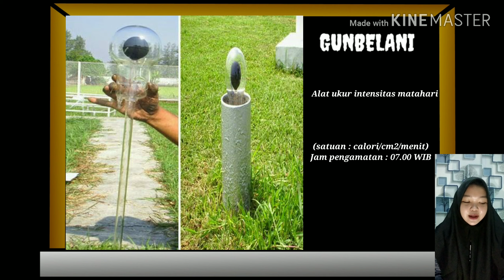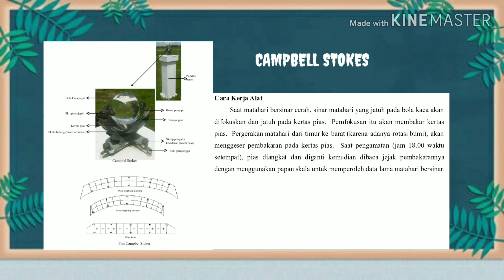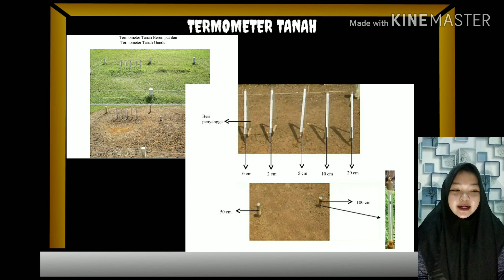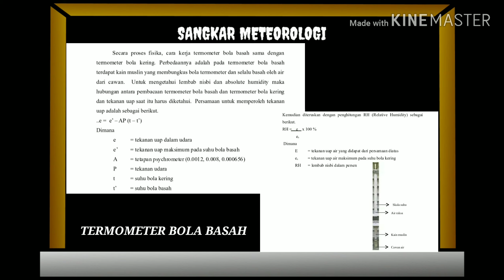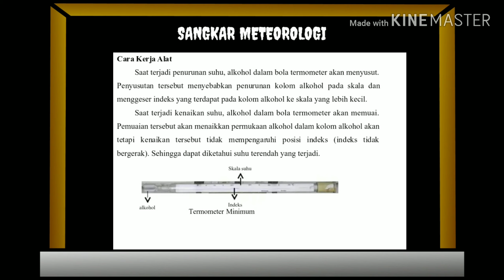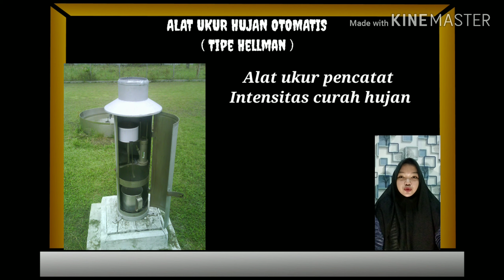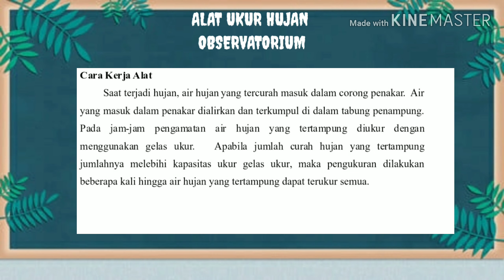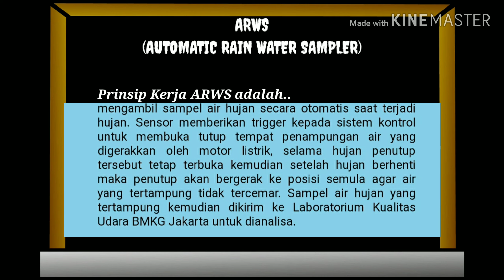Alat-Alat Pengamatan Meteorologi Dan Klimatologi | by ANNNISA 1915142007